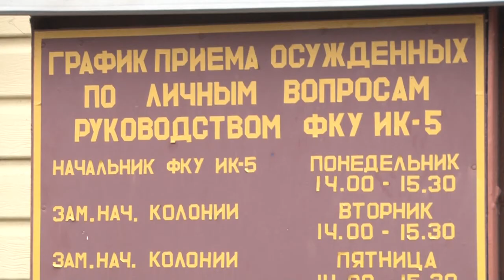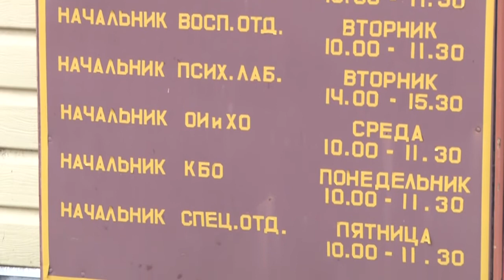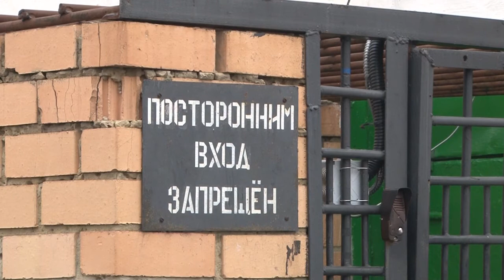Интервью с террористом